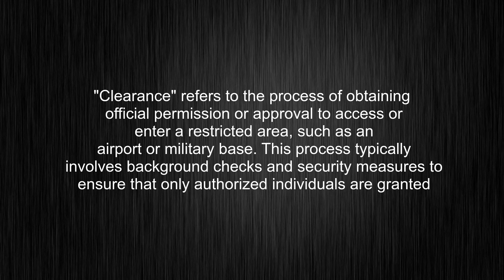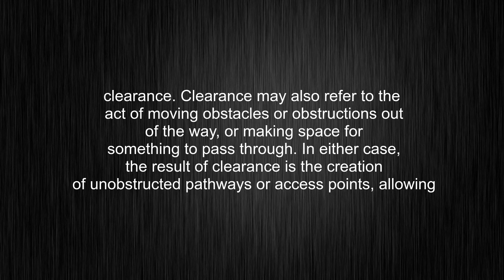What's the meaning of "clearance", How to pronounce clearance?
This video tells you what "clearance" means, how to pronounce it, provides a pronunciation guide and an accurate definition.
00:00 Pronunciation
00:31 Meaning

- What is the meaning of clearance
- How to say clearance
- What is the definition of clearance
- How to pronounce clearance

Visit our free audio/video dictionary tutorial to learn how to correctly pronounce words/names and to learn their meanings, definitions, just like clearance definition and meaning in Merriam-Webster, clearance definition and meaning in Collins English Dictionary, clearance definition and meaning in The Oxford English Dictionary, clearance definition and meaning in Longman Dictionary of Contemporary English, clearance definition and meaning in Cambridge Advanced Learner's Dictionary, and more.